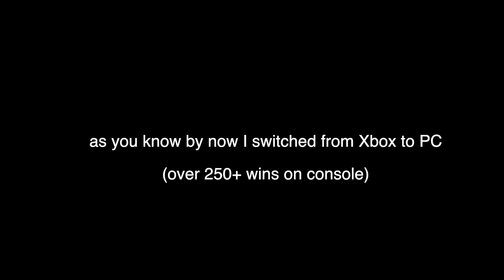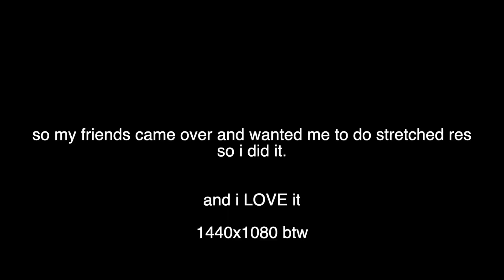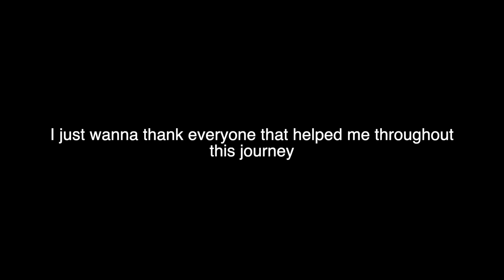my 1 week progression from xbox to keyboard & mouse (dank edition)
What's up guy's it's Chris & i recently switched from Xbox to Keyboard and Mouse, throughout the week I improved, I plan on making more videos on these enjoy ;)

use support a creator code  "ChrisTheSurfer" on your next in-game purchase ;)

                W E L C O M E    T O   T H E    D E S C R I P T I O N .